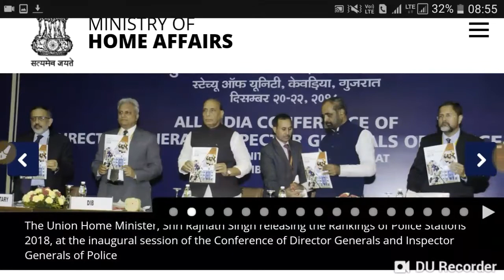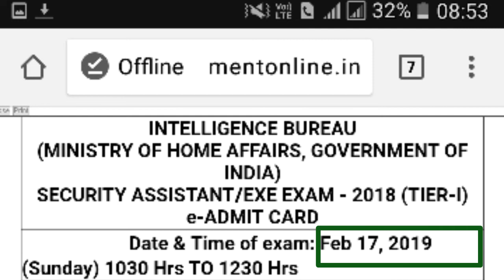IB Security Assistant Admit Card 2018: प्रवेश पत्र जारी, ये रहा डायरेक्ट लिंक